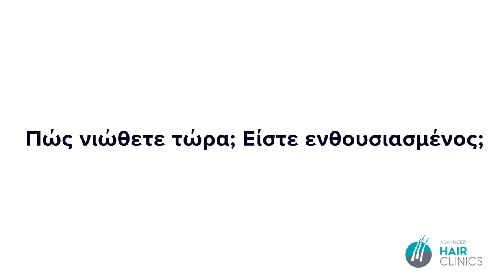Ιατρικός Τουρισμός - Ήρθε στην Ελλάδα για Μεταμόσχευση Μαλλιών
👉Ο Olivier ταξίδεψε από την Ελβετία στην Ελλάδα και εμπιστεύτηκε την εξειδικευμένη ιατρική ομάδα της AdvancedHairClinics για την Μεταμόσχευση Μαλλιών με την μέθοδο FUE.

💯Η Advanced Hair Clinics με χιλιάδες περιστατικά παγκοσμίως μπορεί να δώσει τη λύση στο πρόβλημα της τριχόπτωσης και της αραίωσης μαλλιών.

Για περισσότερες πληροφορίες μπορείτε να επικοινωνήσετε με τις κλινικές μας σε Ελλάδα, Κύπρο & Κόστα Ρίκα:

ΑΘΗΝΑ: Κωνσταντίνου Βεντήρη 5 📞 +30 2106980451
ΚΗΦΙΣΙΑ: Λεωφ. Κηφισίας 252Α 📞 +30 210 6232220
ΓΛΥΦΑΔΑ: Δημάρχου Αγγέλου Μεταξά 39 📞 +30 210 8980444
ΠΕΡΙΣΤΕΡΙ: Παναγή Τσαλδάρη 16 📞 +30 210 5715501
ΠΕΙΡΑΙΑΣ: Αγίου Κωνσταντίνου 13 📞 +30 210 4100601
ΘΕΣΣΑΛΟΝΙΚΗ: Τσιμισκή 17 📞 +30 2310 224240
ΠΑΤΡΑ: Ρήγα Φεραίου 98-100 📞 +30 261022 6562
ΛΑΡΙΣΑ: Ρούσβελτ 2 & Κύπρου 📞 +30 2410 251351
ΗΡΑΚΛΕΙΟ ΚΡΗΤΗΣ: Λασιθίου 27 & Πλατεία Κορνάρου 📞 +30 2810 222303
ΙΩΑΝΝΙΝΑ: Πουτέτση 9 📞 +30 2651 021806
ΛΕΜΕΣΟΣ - ΚΥΠΡΟΣ: Γλάδστωνος & Γεωργίου Καραϊσκάκη 21 📞 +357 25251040
ΛΕΥΚΩΣΙΑ - ΚΥΠΡΟΣ: 28ης Οκτωβρίου 1 & Γεωργίου Γρίβα Διγενή 📞 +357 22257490